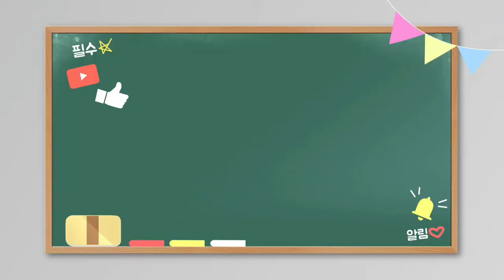야생화를 키워요 :아잘레아(잉카) I grow wildflowers.野生の花を育てます。꽃이 아름다워요 The flowers are beautiful.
아잘레아 잉카 만개했어요
D-27일

이메리스 꽃대정리해주었어요

선애기별꽃 잘자라고 있어요

야생화를 길러요

꽃이피니 행복해요

😍  신나요❤

野生の花を育てます。

The flowers are beautiful.